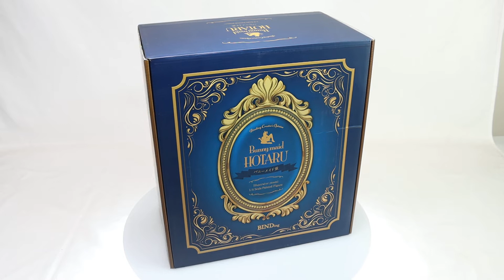Original Character Bunny Maid Hotaru 1/4 Scale Figure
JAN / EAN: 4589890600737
Product Name: Bunny Maid Hotaru
Series: Original Character
Manufacturer: BINDing
Made by the famous illustrator Momi; the Bunny Maid in 3D!

This Bunny Girl figure was especially drawn by the famous illustrator Momi.

Our original Bunny Girl possesses an exceptional aura like you’ve never seen before. She’s the most unique figure beyond compare! Her spectacular body proportion is something you definitely don’t wanna miss!
With interchangeable breast cups and detachable apron, you’ll never go wrong having fun with her in various erotic scenarios.

(“Should I let her wear the apron? Or..?”) Even such a simple choice can confuse you….

Should you discipline her ill-mannered attitude? Or you’re the one who’s gonna get punished?

As her precious Master, she can’t wait to please you and do everything you command!
The sky is the limit! 18+ ONLYPVC・ABS・cloth　fully painted and assembled
Size　： 1/4 scale
Total height：30cm / Body：19cm

Included： Turned up bra cup（both sides）interchangeable body parts、waist accessoryPKG Size (est) ：W350mm * D230mm * H380mm